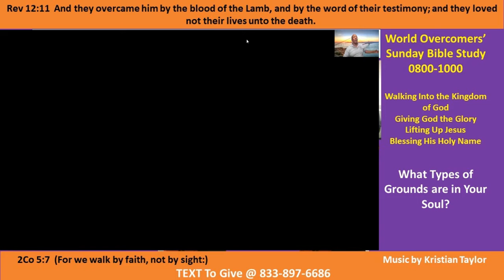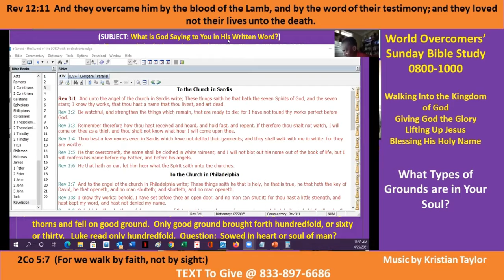Types of Grounds in Your Souls- Pt G1 - Kenny-WOCM -25 Apr 21 - Giving God all the Glory -